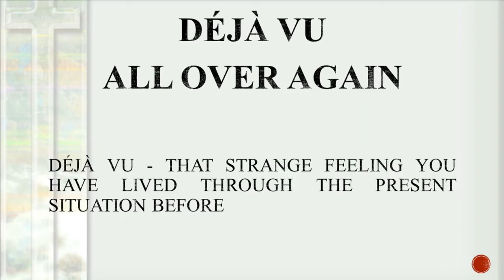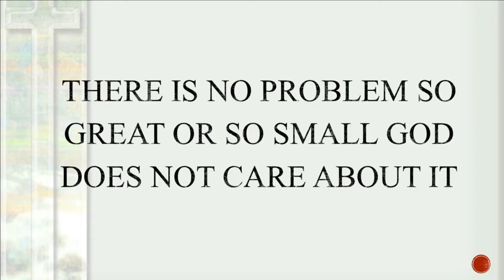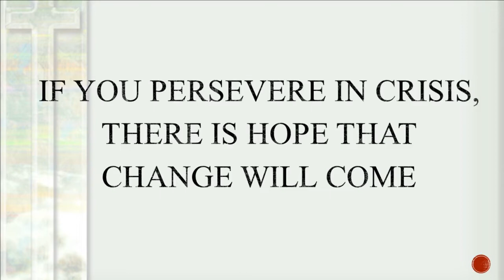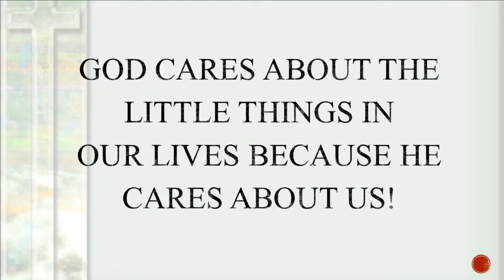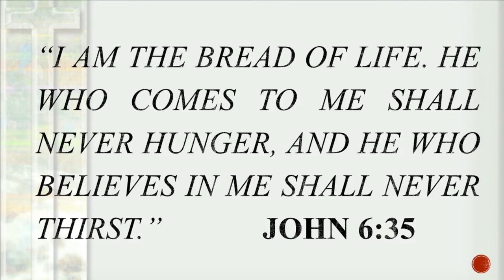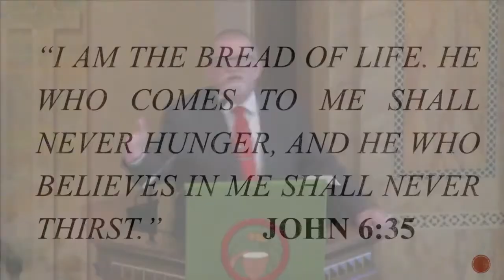11 November 7, 2021 Deja Vu All Over Again